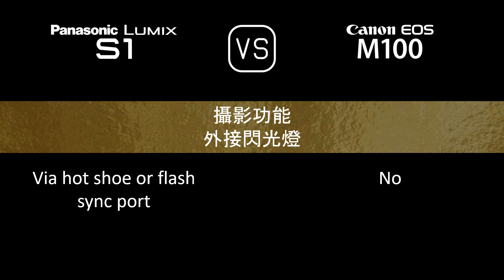Panasonic Lumix S1 與 Canon EOS M100 的規格比較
本片是 Panasonic Lumix S1 與 Canon EOS M100 的功能概述和規格比較 (comparison of specifications)，希望對您有所啟發。感謝您的支持。

00:24 推出
00:32 機身
00:41 影像感測器
01:05 影像
01:21 光學與對焦
01:50 屏幕
02:10 取景器
02:26 攝影功能
03:27 錄像功能
03:43 儲存
03:47 連接性
04:16 物理特性
04:36 雜項